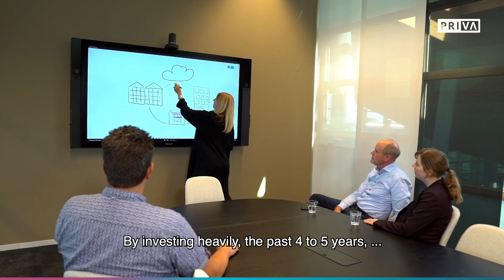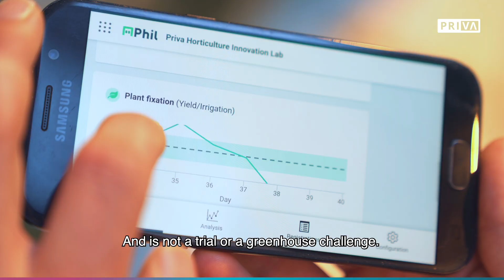Meiny Prins, CEO Priva, on the future of horticulture technology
The internet of things, cloud services, data science, artificial intelligence and robotics. In the past 5 years we have invested heavily in these technologies, so you can analyze, plan and automate at crop level. Curious? We will keep you posted in the coming weeks. Get connected, grow your business!